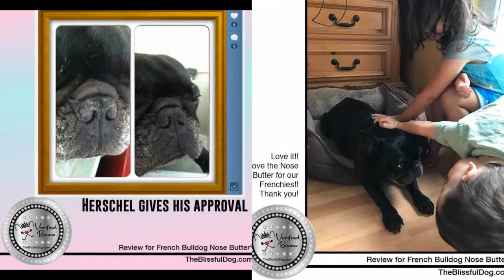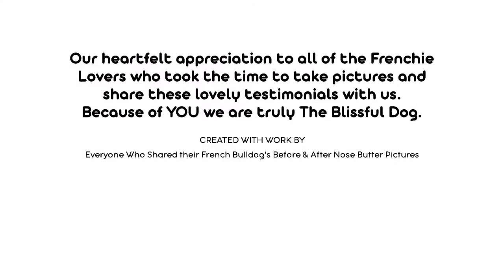The Blissful Dog French Bulldog Nose Butter Before & After + Reviews NEW2020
French Bulldogs are everywhere now! When I got my first Frenchie in 1993 (I know, I'm old) they were ranked 83rd in AKC popularity and nobody knew what they were.

Along with having a wonderful dog like your French Bulldog, comes extra responsibility. One of the extra health care issues is their predisposition toward having a rough, dry nose. Some Frenchies have just a little bit of dryness, while others have extreme dryness, known as Nasal Hyperkeratosis.

This is what led me to start The Blissful Dog in 2002. I bred and showed top winning French Bulldogs and they had to look their best. Nothing on the market at that time worked or was 100% chemicals. Ugh. I started experimenting with recipes and the next thing I knew I had a real business with employees and taxes and such!

These pictures, that have been so generously shared by Frenchie lovers the world over, show Frenchie before and after Nose Butter usage. Enjoy!